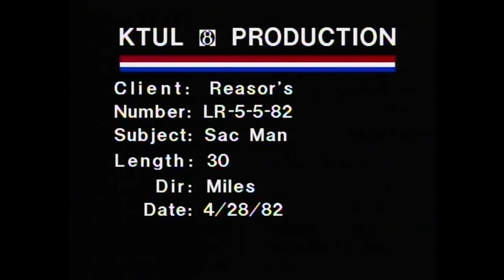Larry Reasor Sac Man 1982